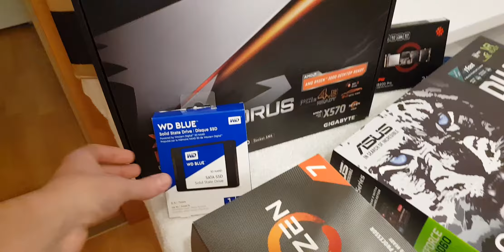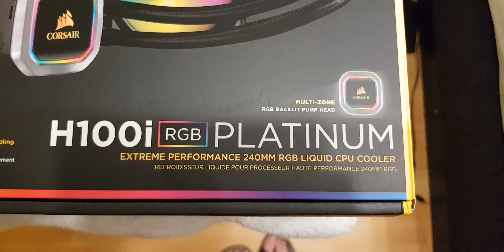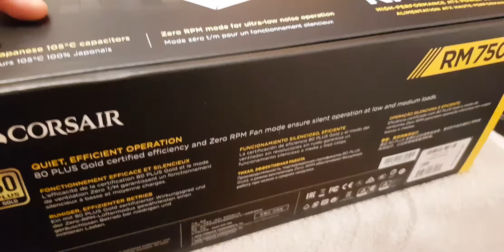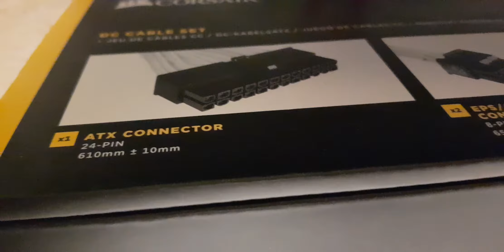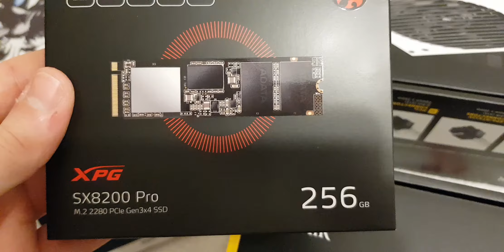Überblick I Mein neuer PC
Heute sehen wir uns die Einzelteile meines neuen PC's an